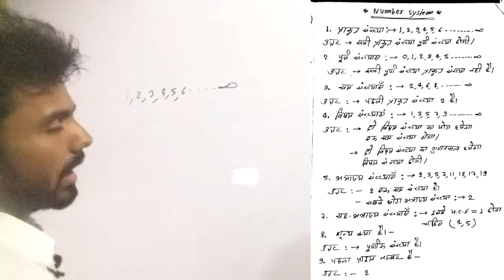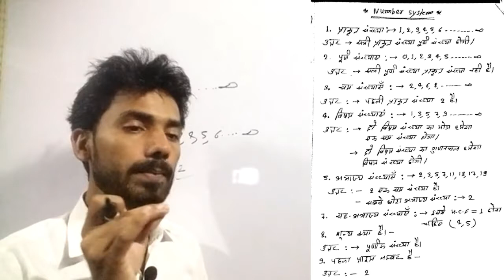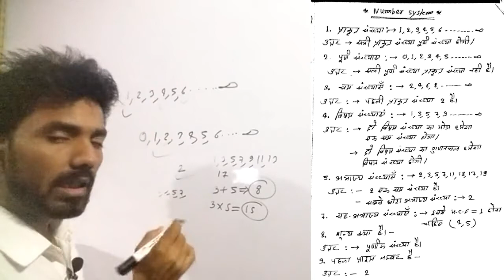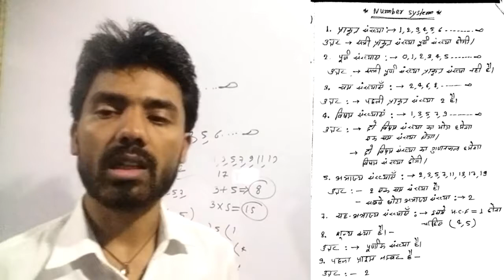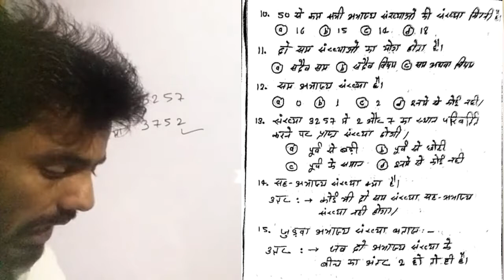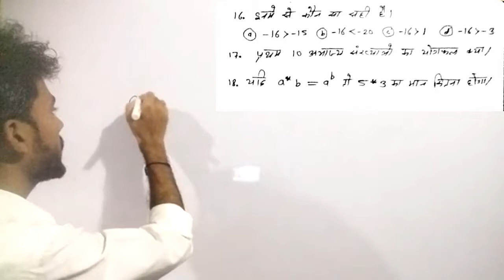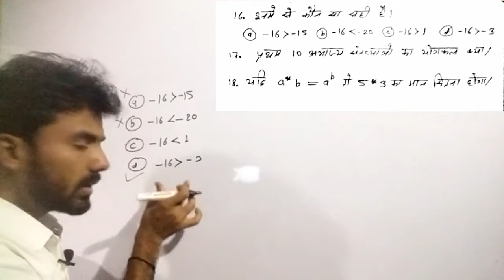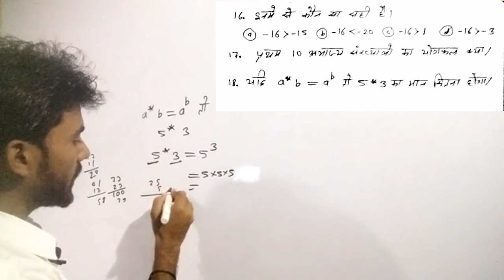Prime number.Part-6 ||Number system||./Math by yashvant yadav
Prime number railway class and ssc class which is initiated for RRB Railway Exam.yashvant yadav has covered this full math syllabus